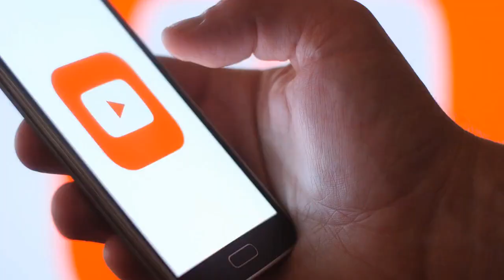😈😈 Six Signs That She's Into You 😈😈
This is Charm Mastery. We are experts in relationships and dating. We help you build self-confidence and conquer a relationship with that woman.😍😍😍